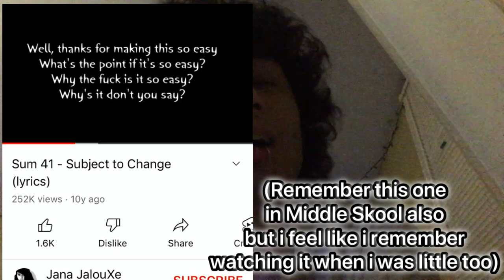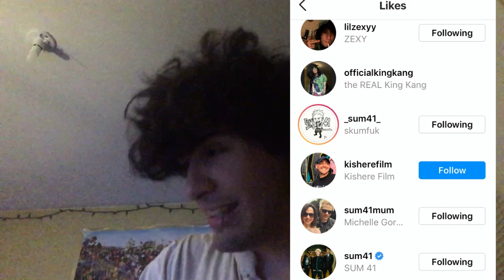Sum 41 breaking up/What Sum 41 means to me (vlog)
History of my knowing the band since 1st grade and what Sum 41 means to me.
(please ignore my tics n shit)

I really hope they change their minds to at LEAST go on hiatus instead of fully breaking up.

SUM 41 FOREVER!